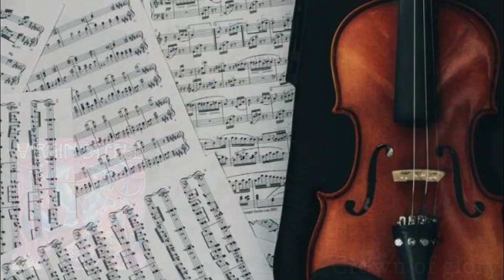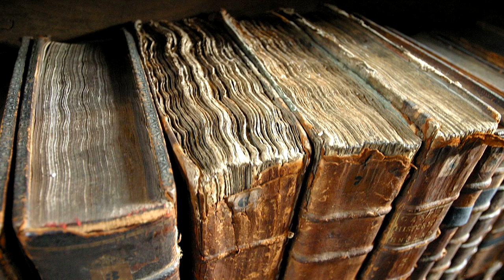Más que una reseña: The Divine Wings of Tragedy - Symphony X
Volvemos a las reseñas con el grandioso The Divine Wings of Tragedy de Symphony X de 1997, siendo uno de los máximos exponentes en el género del Power Metal Neo-Clásico que a través de su fulgurante mixtura de melodías se convirtió, sin duda alguna, en un clásico moderno. ¡Esperemos les guste!